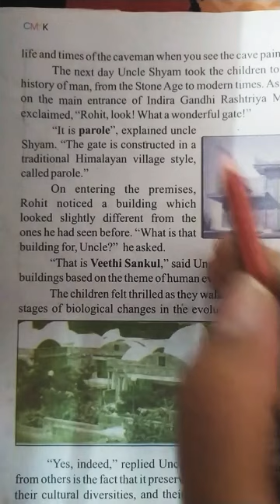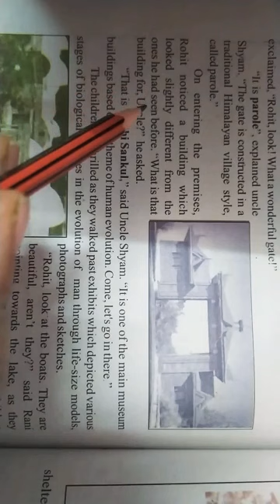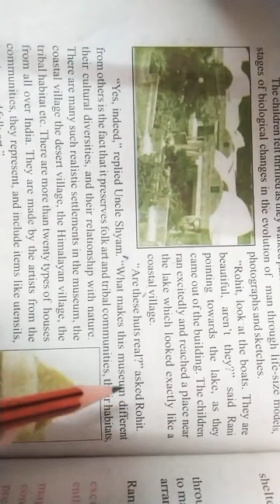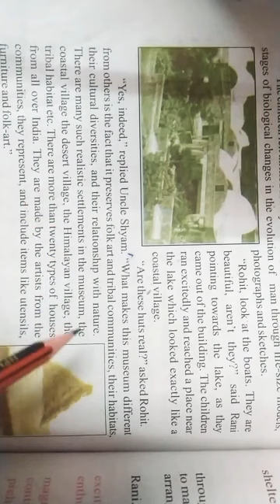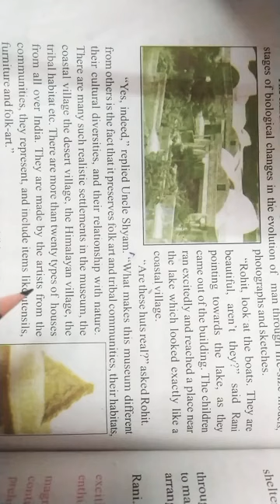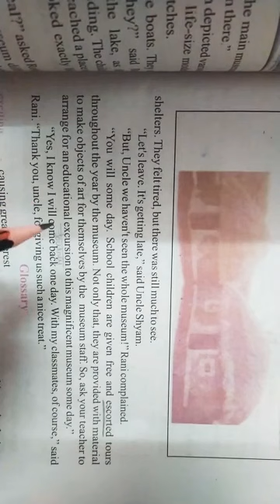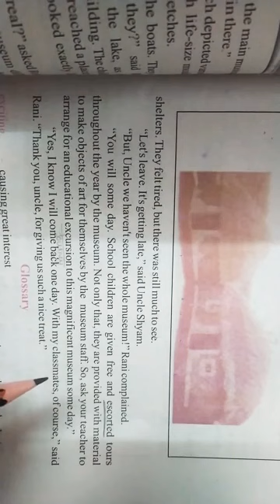Class 8th Lesson-Manav Sangrahalaya: One of its kind( part-2)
English Reader ( M.P Board)